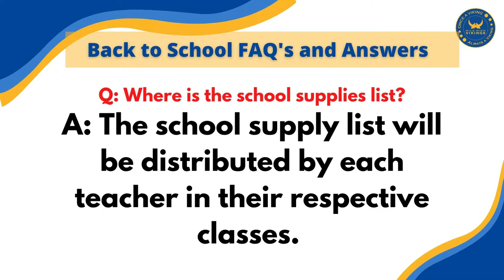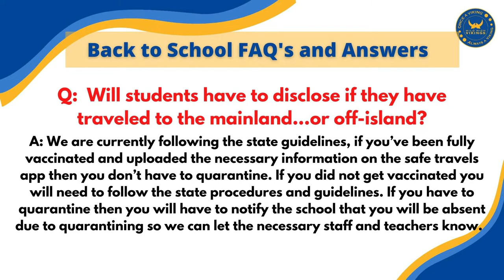08/04/2021 KVIKS TV Morning Bulletin